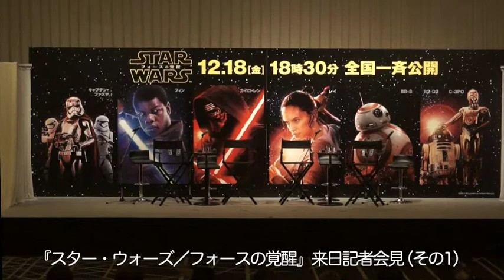『スター・ウォーズ／フォースの覚醒』来日記者会見（その1）